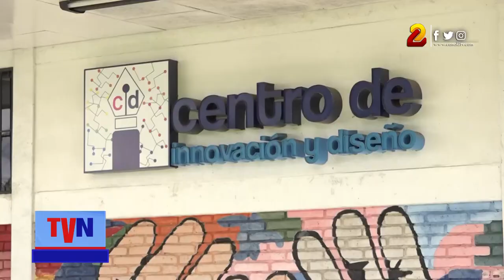INICIA CURSO DE MODELO DE NEGOCIOS SOSTENIBLES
50 dueños de negocios participan en el segundo curso de certificación sobre modelos de negocios sostenibles, impartido por docentes de la Universidad Nacional Autónoma de Nicaragua